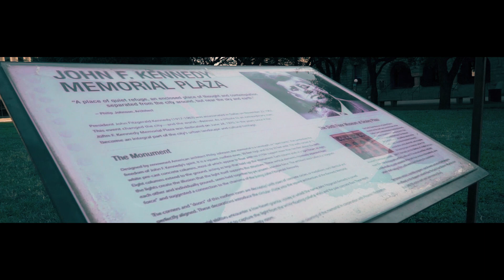HFAP Stoner Stackz, HFAP Marley Mchigh, HFAP Lil Perry Wayne - Texas Forever [Shot By: @FrescoFIlmz]